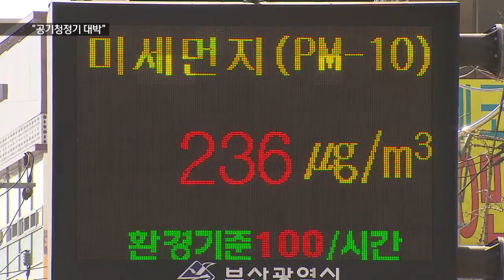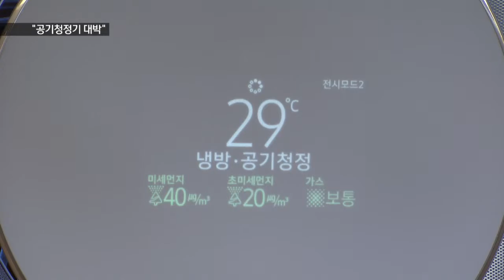[KNN 뉴스] 미세먼지 황사 덕에 공기청정기 판매 호황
{앵커:이처럼 미세먼지,초미세먼지가 우리나라 전역에 걸쳐 기승 부리자
신이 난곳도 있습니다.

바로 가전업계인데,
공기청정기가 거의 생활 필수품으로 굳어지면서, 올해 판매가 지난 해의  두배에 이를 것으로 전망됩니다.

이 소식은 김상진 기자가 보도합니다}

{리포트}

황사는 잠시 잦아들었지만, 미세먼지는 여전히 매우 나쁨 상태가 이어졌습니다.

송화가루까지 날리면서, 호흡기건강이
우려됩니다.

{수퍼:황사*미세먼지*꽃가루...공기청정기는 '활짝'}
이 때문에 공기청정기 판매는 유례없는 호조를 보이고 있습니다.

지난 한해 90만대가 팔렸는데 올해는 100만대를 훌쩍 넘겨 시장 규모가 1조원대에 이를 것으로 전망됩니다.

{인터뷰:}
{수퍼:박연순/김해시 율하동"요즘은 황사도 심하고 꽃가루도 심하고 해서...딸 혼수품으로 구입하려고 왔습니다"}

{StandUp}
{수퍼:김상진}
"공기청정기에 대한 관심이 폭발적으로 커지면서, 새로운 기능을 갖춘 다양한 제품들이 소비자들의 눈을 사로잡고 있습니다"

현재 공기질 상태와 필터교체시기를 알려주는 기능은 대부분 제품이 갖추고 있습니다.

{수퍼:'필터세이버'로 사용기한 2배로}
여기에 매년 교체하는 필터의 사용기한을 2년까지 늘린 실속형제품,

{수퍼:디자인 갖춘 고급화 움직임도}
고급스런 디자인에 0.1마이크로미터의 초미세먼지까지 잡아내는 프리미엄 제품 등이 판매를 주도하고 있습니다.

{수퍼:빠른 정화 시간 내세운 제품도}
12분 안에 신속히 정화를 마칠 수 있는 점을 강조하는 해외제품 등, 그야말로 공기청정기 전성시대입니다.

{인터뷰:}
{수퍼:장준혁/부산 롯데백화점 'ㅅ'전자 매니저"스마트폰으로 수치를 확인하거나 조작이 가능하고 에어 네비게이터를 통해 공기상태를 색상 등으로 확인하는 것이 가능합니다"}

{자막CG:}
{수퍼:공기청정기 구입시 고려할 것은? √풍량은 어느 정도? √전기효율은 어떤지? √유해가스도 잡아내는지?}
가격이 만만치 않은 만큼,
풍량은 어느 정도인지, 에너지 효율은 어떤지, 집안 유해가스 제거도 가능한지등 여러가지를 꼼꼼히 따져보는
소비자의 지혜가 필요합니다.

공기청정기가 부담스럽다면, 환기를 자주 하는 것과 함께, 공기정화식물에 관심을 기울이는 것도 좋습니다.